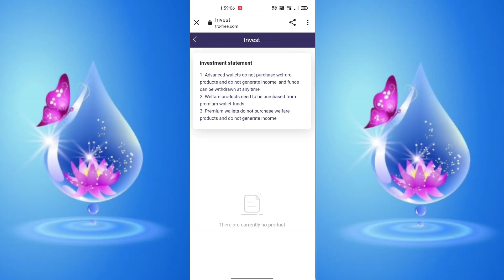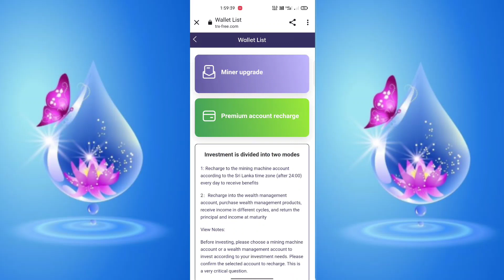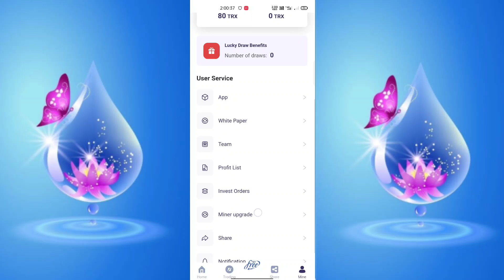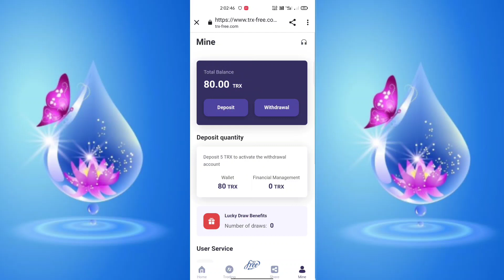Title: deposit contest丨Highest Profit丨Mining丨Convenient and Fast丨Free 30TRX丨TRX-FREE